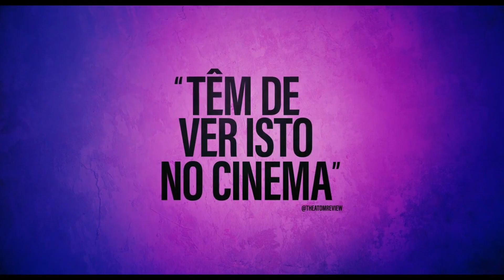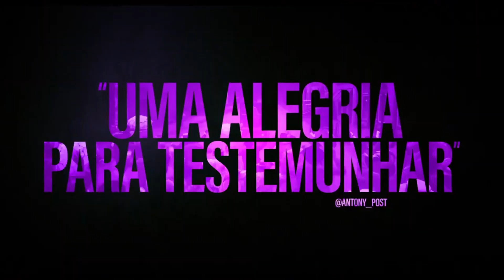A Cor Púrpura | Trailer Oficial Legendado | 2024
A Cor Púrpura é um filme musical baseado no romance homónimo de Alice Walker. A história é contada a partir das cartas escritas a Deus por uma jovem. Celie (Fantasia Barrino) é uma mulher afro-americana que vive no sul dos Estados Unidos no começo do século XX. Ela tenta superar os traumas deixados pelo abusos do pai e do marido ao longo dos anos e, para isso, contará com o apoio e a força de um grupo de mulheres onde constrói uma irmandade.

Título original: The Color Purple
Realizador: Blitz Bazawule
Actores: Fantasia Barrino, Taraji P. Henson, Danielle Brooks